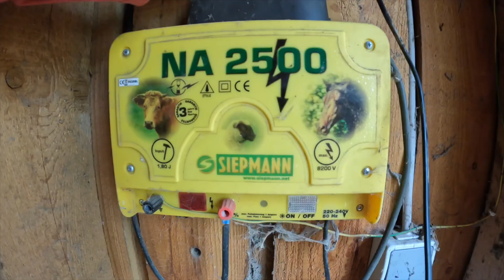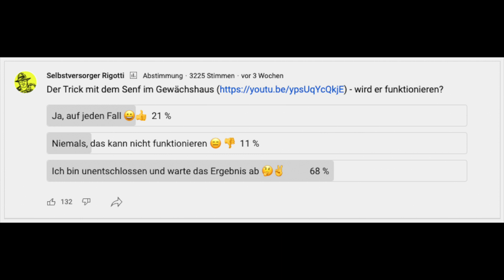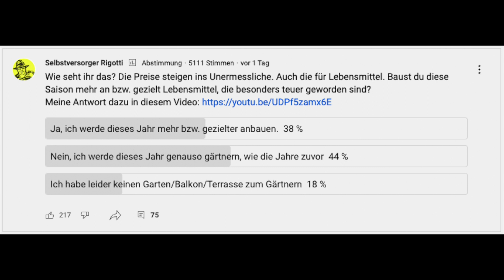Kein Unkraut mehr + kein Gießen + glückliche Regenwürmer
Die meiste Zeit verbringe ich im Garten wohl mit Unkraut jäten. Aber wer mulcht, also seine Beete abdeckt, der hat viel weniger Probleme mit damit: Unkraut wird unterdrückt, die Feuchtigkeit bleibt viel besser im Boden (weniger gießen) und die Bodenlebewesen sind deutlich aktiver. Aber ich habe noch einen weiteren Grund, Mulch anzuwenden. In der letzten Gartensaison hatte ich die Samtfleckenkrankheit an den Tomaten. Ein Pilz, ähnlich wie die Kraut- und Braunfäule. Um zu verhindern, dass sich die Sporen wieder vermehren, habe ich gemahlenen Senf im Gewächshaus ausgebracht (siehe Zusätzlich werde ich die Erde dort mit einer dicken Schicht Mulch abdecken. Dazu habe mir mir 9 m³ Hackschnitzel gekauft (rund 20 Euro pro m³) und damit Beete und Wege im Gewächshaus abgedeckt. Hackschnitzel sind normalerweise ein Heizmaterial - aber die Kosten für Hackschnitzel sind nicht oder nur kaum gestiegen im Vergleich zu Pellets, Gas oder Heizöl. Daher kommt man an Hackschnitzel recht günstig ran. Ich kann sie für den Garten sehr empfehlen.

Meine Produkte zum Film(*):
Mein Tropfschlauch im Gewächshaus

Pop-Schutz (wichtig)